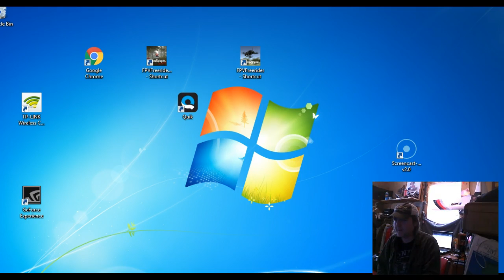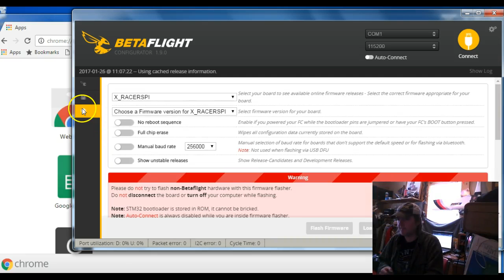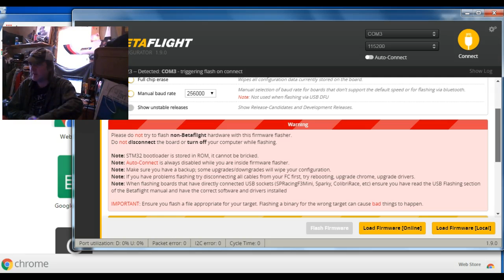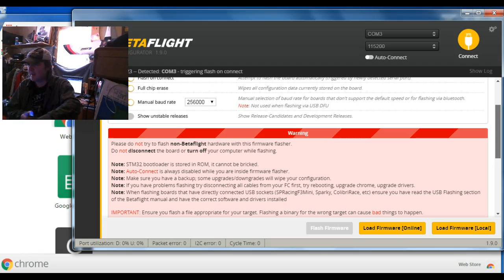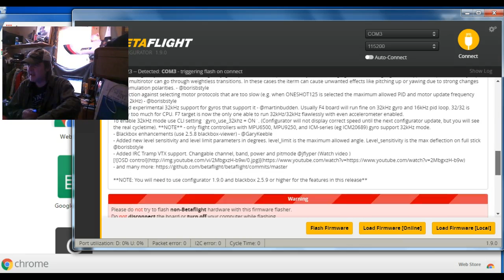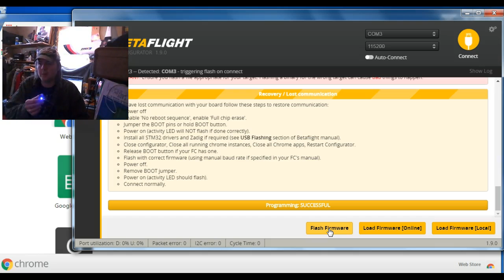X-Racer F303 v3.1 Flashing Betaflight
How to flash Betaflight to an X-Racer F303 v3.1. My Betaflight version is a bit old so I will need to update but it has been successfully flashed.